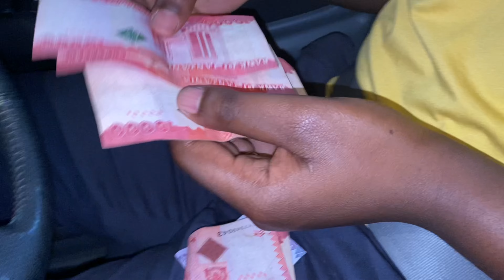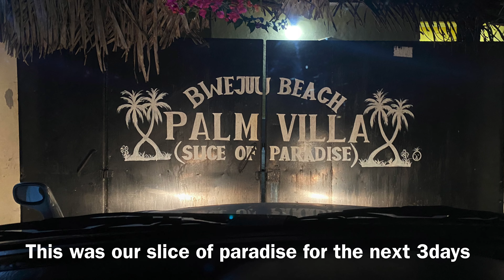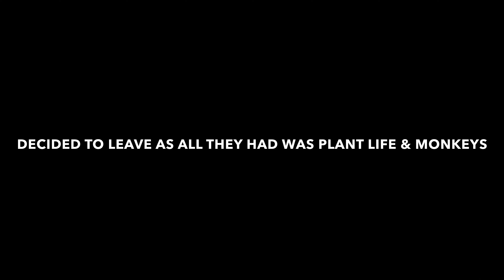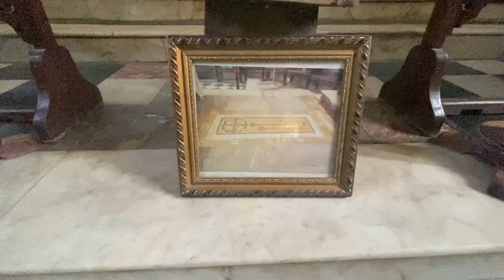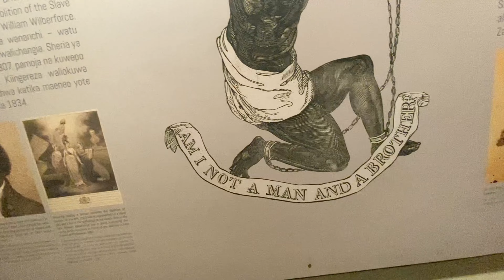Zanzibar 🇹🇿| Honeymoon Vlog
Better late than never! Here’s our trip to Zanzibar where we spent 3 days in December 2020 for a late honeymoon. We went there while we were visiting Zimbabwe. It was an unforgettable experience and hope you enjoy our adventures on the island.